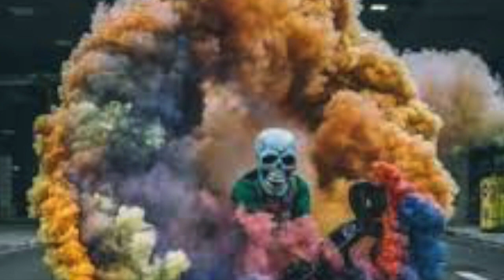Viva La Raza!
Viva La Raza! by Steven La'marr Taylor